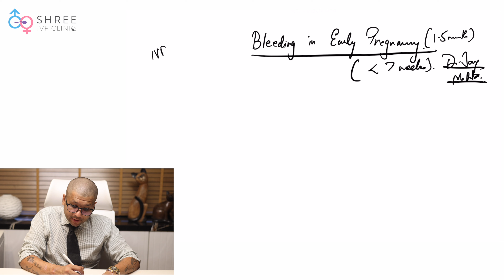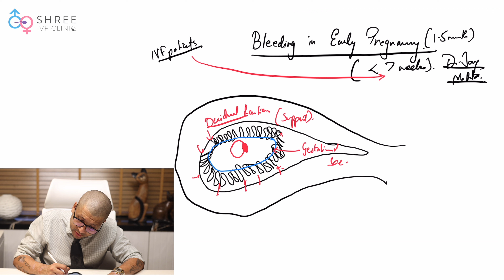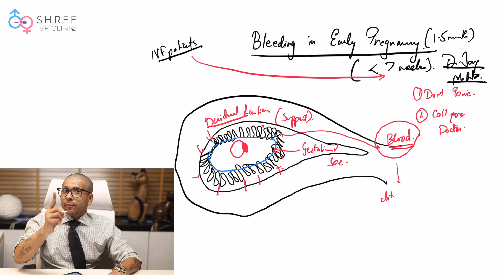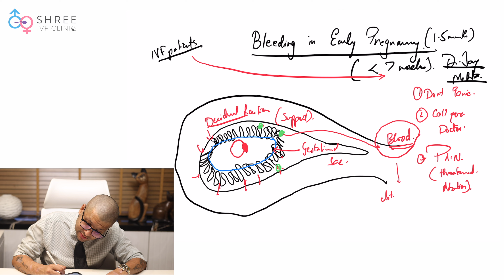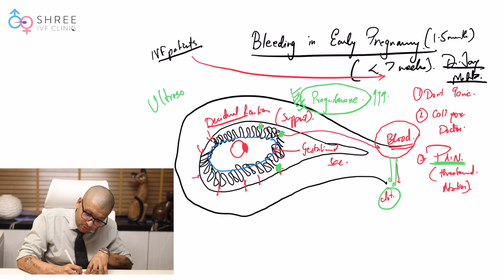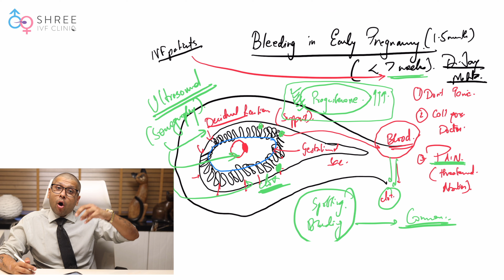प्रेगनेंसी के शुरुआती महीने में ब्लीडिंग होना आम बात है ? | Bleeding in Early Pregnancy | Dr Jay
प्रेगनेंसी के शुरुवाती  दिनों में bleeding होना काफी आम बात है खासकरके IVF के पेशेंट्स में। तो आज इस वीडियो में, Dr Jay Mehta हमें , प्रेगनेंसी के शुरुआती महीने में ब्लीडिंग होना आम बात है ? | Bleeding in Early Pregnancy इस बारेमें बताने वाले है।

reasons for bleeding during pregnancy
अगर आप uterus के anatomy को समझना है तो uterus के अंदर जहा पे बेबी बढ़ता है उसे endometrium कहा जाता है। प्रेगनेंसी में ७ हफ्तों तक ब्लीडिंग होना काफी आम है। इसे Decidual reaction कहा जाता है। यह प्रेगनेंसी को support करता है। इसके अंदर जो sac जिसमे बेबी बढ़ता है उसे gestational sac कहा जाता है। जब कभी भी ये प्रेगनेंसी बढ़ती है तब इस Decidual reaction के vessel थोड़े थोड़े bleed करते है इस चीज़ को शरीर खून के प्रवाह में बहार छोड़ देता है और इस कारन प्रेगनेंसी के शुरवात में ब्लीडिंग होती है।

bleeding in pregnancy what to do ?
-अगर आपको प्रेगनेंसी में ब्लीडिंग हुवा और उसमे से clots निकले तो डरियेगा मत।
-ऐसे में जल्द से जल्द अपने डॉक्टर की सलाह ले। ऐसे में आपको डॉक्टर कुछ दवाइया देंगे उसके बाद हॉस्पिटल में आने की सलाह देंगे।
-हॉस्पिटल में आने के बाद डॉक्टर आपसे पूछेंगे की आपको इसके साथ दर्द हो रहा है या नहीं। अगर आपको दर्द हो रहा है तो ऐसे में आपको abortion की संभावनाएं ज्यादा रहती है इसे Threatened Abortion कहा जाता है।

यह जो support होता है वह शरीर progesterone निर्माण करता है। अगर प्रेगनेंसी में ब्लीडिंग हो रही है तो ऐसे में progesterone का  support दिया जाता है। यह सब डॉक्टर के मदत से किया जाता है। Progesterone का सपोर्ट बढ़ाना है या नहीं या डॉक्टर ultrasound के मदत से तय करते है।

पेशेंट के तौर पे यह ध्यान में रखना महत्वपूर्ण है की ७ हफ्तों में कभी कबार spotting या ब्लीडिंग  होना काफी आम बात है। इसलिए डरियेगा नहीं। अपने डॉक्टर के पास जाके इस बारेमें सही उपाय कीजिये।

Dr Jay Mehta is the Scientific Director of Shree IVF Clinic, a Luxury Facility for Advanced Assisted Reproduction and Advanced Pelvic Surgery in Mumbai.  He is a well known Fertility Specialist and is one of the few specialists in the country who is also an extremely sound Embryologist and andrologist. From the year 2018, Dr Jay Mehta converted the clinic into a Program that doesn’t allow the use of Donor Sperm. Currently, the clinic practices the DONOR Program in less than 1% of its patients. This is one of the factors which is largely responsible for the clinic being extremely popular for Fertility Treatments amongst the patients. The clinic is one of the busiest IVF Clinics in the city of Mumbai and is consistently rated by patients and fellow gynaecologists to be one of the Top Fertility Clinics in the city.

Regards,
5th Floor, Jayant Arcade, M G Road, Ghatkopar East, Mumbai- 400077
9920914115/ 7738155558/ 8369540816